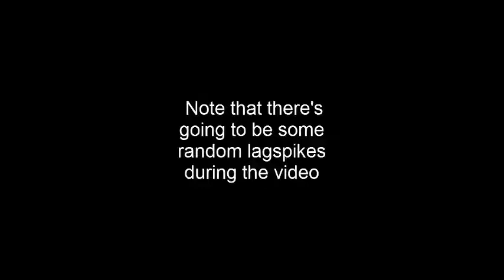Legend of zelda: Minish Cap Ep.2 Lagspikes!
They are second to my worst enemy.